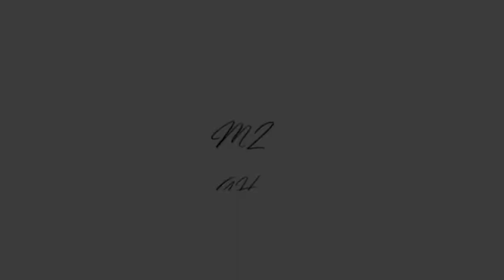How I Did A 11hrs Copper Color Service~Using Matrix Hair Color On Natural Hair~Black2Copper Hair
In this video you'll see me color natural black hair into Ginger/Copper color great tips for beginners. matrix color line using 8CG on natural hair and also a fabulous silk press to finish the look.

Please remember all chemical service should be done by a professional. In this video I showed my professional tips on how I applied Matrix hair color.

Product info

M2GH

To purchase items in video please select items down below.

**Shampooing Hair** (only for my silk press)
ad: Tea Tree Special Shampoo, For All Hair Types
ad: CHI Luxury Black Seed Oil Blend Gentle Cleansing Shampoo 25 Fl Oz, CHI Luxury Black Seed Oil Blend Moisture Replenish Conditioner 25 Fl Oz (pack Of 2)
ad: CHI Luxury Black Seed Oil Blend Gentle Cleansing Shampoo 12 Fl Oz, CHI Luxury Black Seed Oil Blend Moisture Replenish Conditioner 12 Fl Oz (pack Of 2)
** If you need shampoo only link below, conditioner not sold separately**
ad: CHI Luxury Black Seed Oil Gentle Cleansing Shampoo, 25 Fl Oz

ad: MIZANI 25 Miracle Milk Leave-In Conditioner, Moisturizing Detangler Spray, for Frizzy & Curly Hair
ad: Breezelike Sandalwood Hair Comb - No Static Handmade Wide Tooth Comb - Natural Wooden Detangling Comb with Gift Box

**Drying Hair**
ad:APOKE 3 in 1 Hair Dryer Brush & Straightener Brush, Professional 1200W Powerful Ceramic Tourmaline Ionic Hot Air Brush, 3 Heat/2 Speed Settings One-Step Hair Dryer and Styler for All Hair Types.

 ** Prep for Silk Press**
ad:MIZANI 25 Miracle Nourishing Oil Lightweight, Nourishing Hair Oil with Coconut Oil for All Hair Types | 4.2 Fl Oz (very light amount 2-3 pumps comb through)
ad: MIZANI Thermasmooth Shine Extend Anti-Humidity Spritz | Seals Blowouts & Prevents Frizz | for Curly Hair | 3 Fl Oz ( 3-4 sprays comb through)

** Flat Iron**
ad: BaBylissPRO BABNTBK3070TN Nano Titanium Ultra-Sleek Straightening Iron, 1 Inch, Black
ad:Red by Kiss Pencil Flat Iron Hair Straightener (Ceramic, 3/10" (0.3 Inch))
ad: Conair Double Ceramic Flat Iron, 1 Inch, White/Rose Gold

***Olaplex***
Olaplex No.5 Bond Maintenance Conditioner, 8.5 Fl Oz with Olaplex No.4 Bond Maintenance Shampoo, 8.5
Olaplex No.7 Bonding Oil, 1 fl. Oz.
Olaplex No 6 Bond Smoother, 3.3 Fl Oz

Water bottle I use at home
Water Bottle:

M2GH